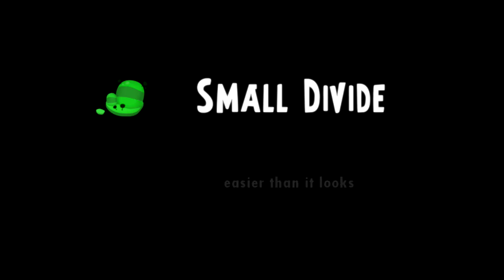World Of Goo First 12 Minutes Nintendo Switch Gameplay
World Of Goo First 12 Minutes